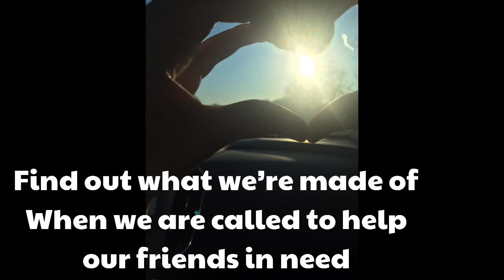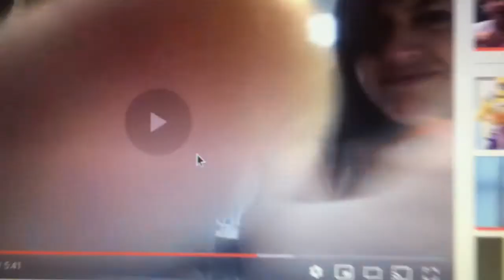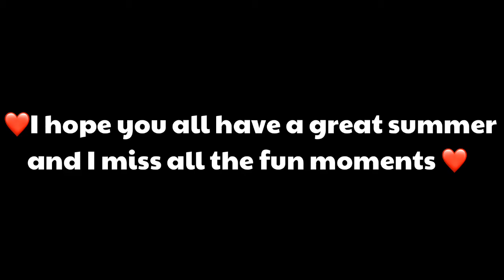I can count on you (end of school year video)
You can count on me like 123 I’ll be there cause that’s what friends are supposed to do